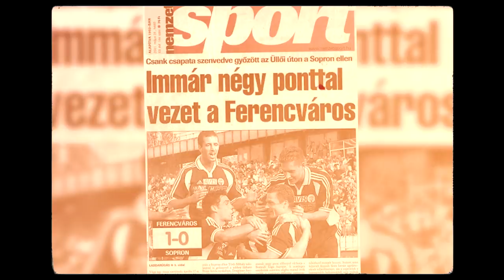FM | Buszlóbálás, szaltó – zöld-fehér sztorik bajnokcsapatunk edzőjével | 2021.11.16.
Október 27-én ünnepelte 75. születésnapját az utóbbi évtizedek magyar labdarúgásának egyik meghatározó egyénisége, Csank János. A mesteredző több mint negyven év alatt trénerként két különböző csapattal is NB I-es aranyérmet tudott nyerni, de emellett egyedülálló módon volt bajnokcsapat edzője az NB II-ben, az NB III-ban és a megyei első osztályban is. Hosszú dicsőséglistáján előkelő helyet foglal el a Ferencvárossal szerzett bajnoki cím – a FradiMédia stábja többek között ezt az idén éppen húszéves diadalt is felidézte az első nagy sikere helyszínén, Vácon ötödik ciklusát megkezdő szakemberrel, akivel stílszerűen a Vác – FTC II NB III-as bajnoki mérkőzés után nosztalgiáztunk.

Kevesen tudják például, hogy a játékoskorában kapusként szereplő Csank János már a hetvenes évek elején egy lépésnyire volt attól, hogy a Ferencvárosba igazoljon. Emellett elhangzanak történetek a Népligetbe visszaérkező busz „lóbálásáról” , és az ifjú Gera Zoltán szaltójáról is…